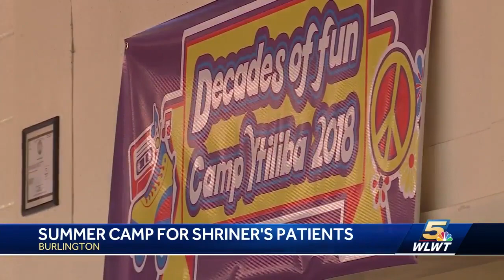Summer camp for Shriner's patients